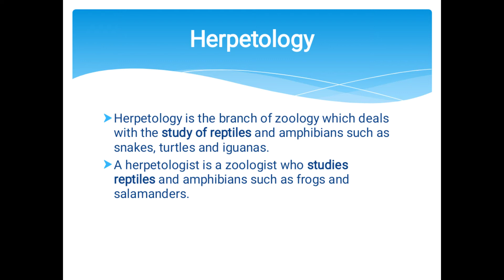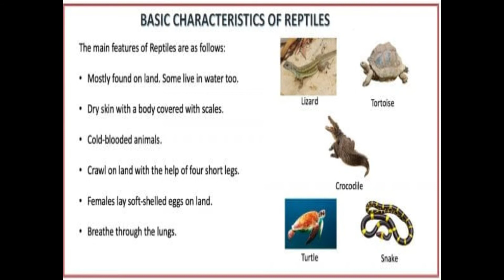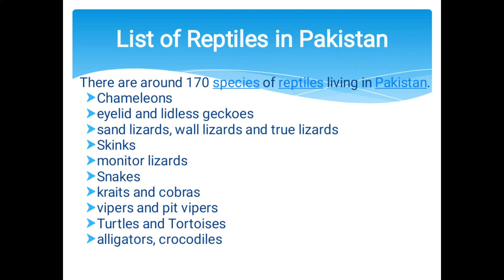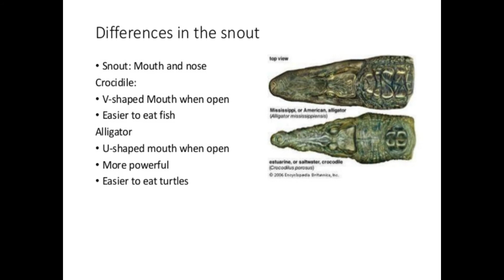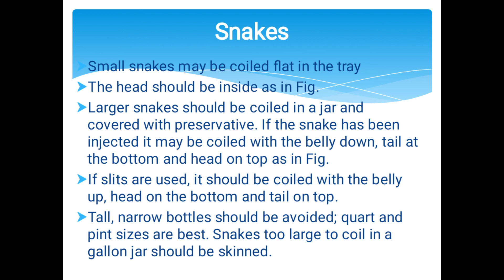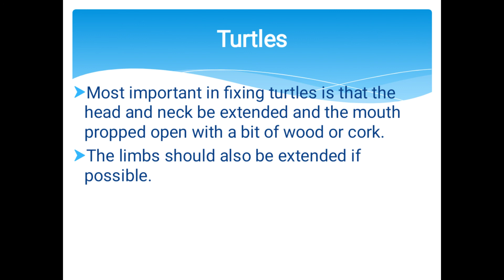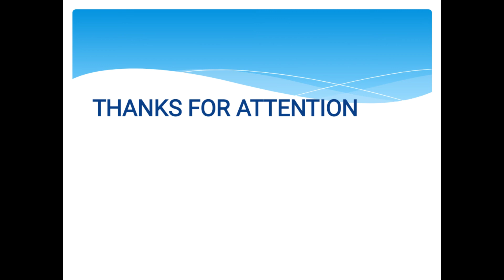Reptiles features and preservation techniques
Do you know  about reptiles? Check them out their features  and some  preservation  techniques so you can easily  learn about reptiles e.g lizards,alligator ,crocodile ,snakes,turtles etc
 Features of reptiles
Herpetology is the branch of zoology which deals with the study of reptiles and amphibians such as snakes, turtles and iguanas.
The Indus crocodile or the Mugger crocodile (Crocodylus palustris = "crocodile of the marsh") is the Official “National reptile of Pakistan”.
Hit like if you enjoyed this video